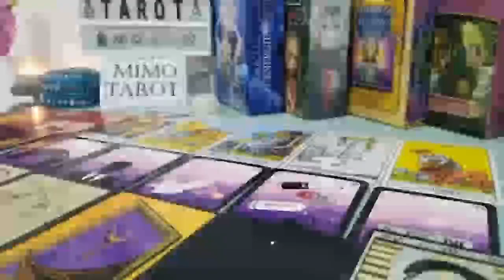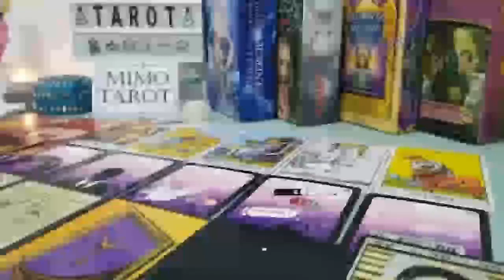ARIES TAROT LOVE READING, THIS PERSON REALIZE YOUR WORTH